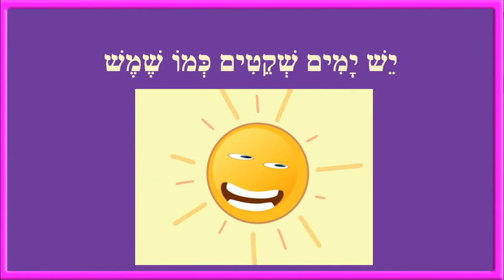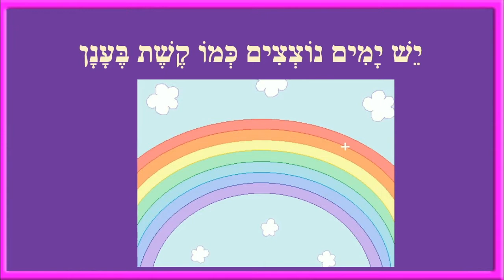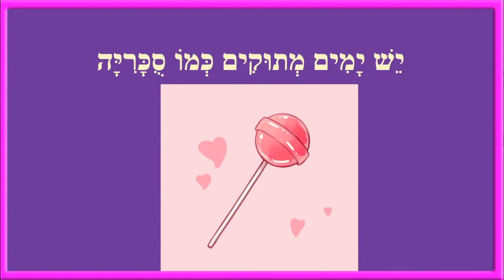כל יום הוא חוויה - סיפור ילדים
כל יום הוא חוויה - סיפור קצר לילדים
כותבת יוצרת: ריקי זקן
יֵשׁ יָמִים מְתוּקִים כְּמוֹ סֻכָּרִיָּה
כָּל יוֹם הוּא חֲוָיָה